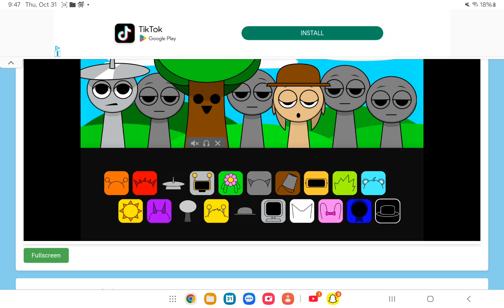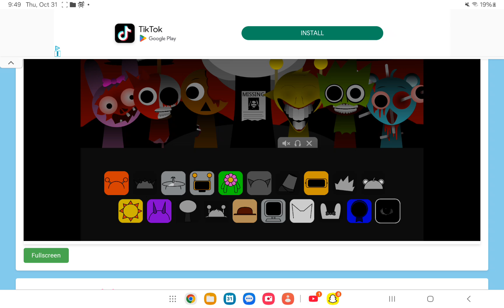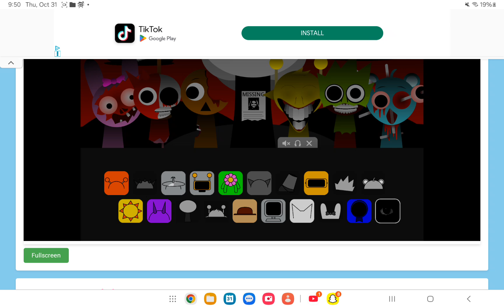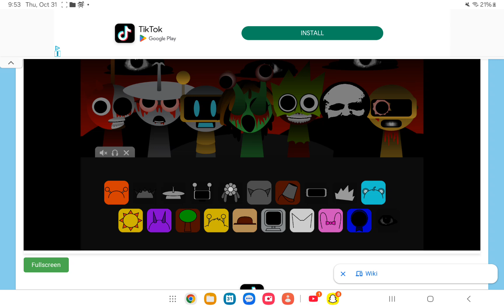October 31, 2024